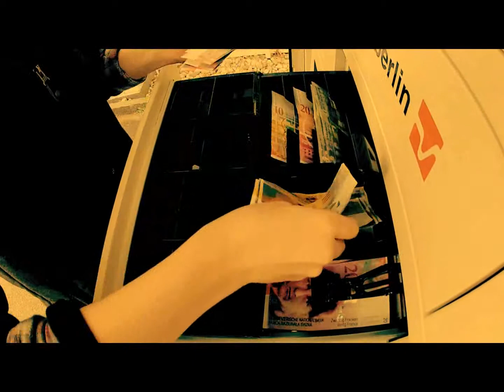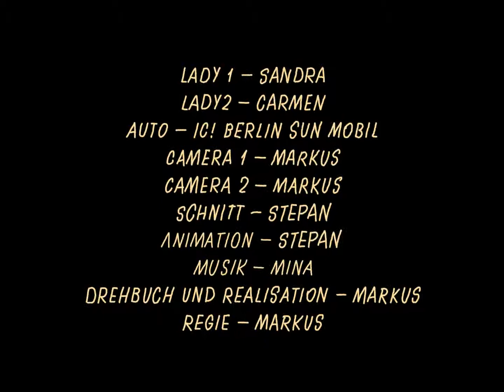icberlin promo clip